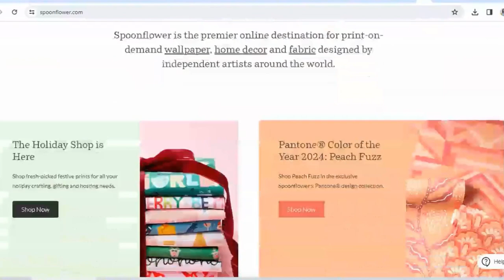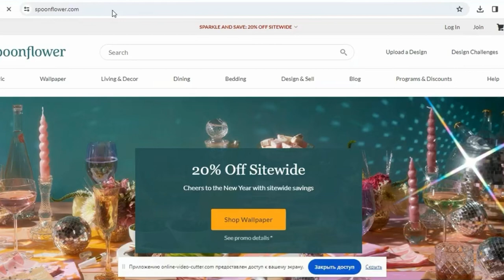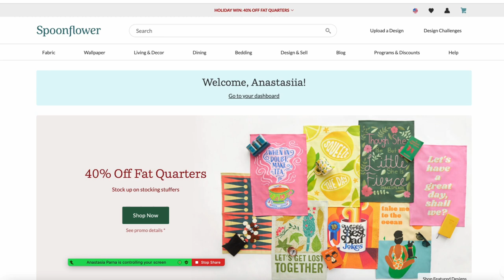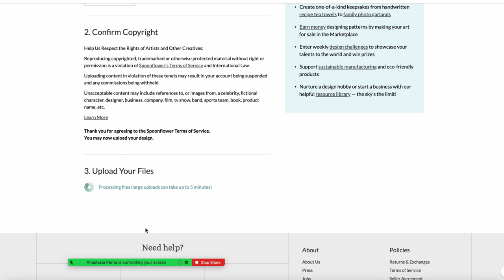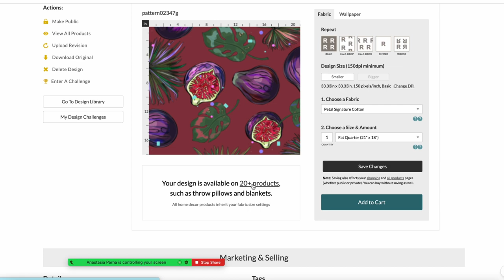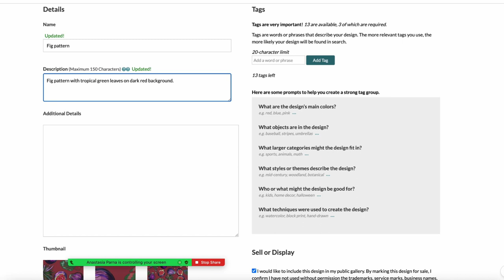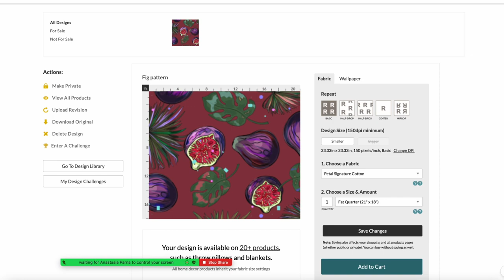SPOONFLOWER: реєстрація і завантаження ілюстрації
Покрокова реєстрація та вивантаження свого дизайну на Spoonflower

Внесок у творчість:
Тут ви можете допомогти розвитку мого Youtube каналу
🔗Посилання на банку

В цьому відео я розкажу:

- як зареєструватися на платформі Spoonflower
- на що звернути увагу
- як загрузити свою ілюстрацію.

Таймкоди:
00:00 - тема
00:36 - про саму платформу
01:54 - як зареєструватися
02:40 - вантажимо ілюстрацію

Моя ціль - навчити вас заробляти на ілюстраціях через стокові сайти. На цьому каналі ми поговоримо про те, як готувати ілюстрацію для продажу, залучати більше покупців, як виглядають та працюють стокові сайти та багато іншого!